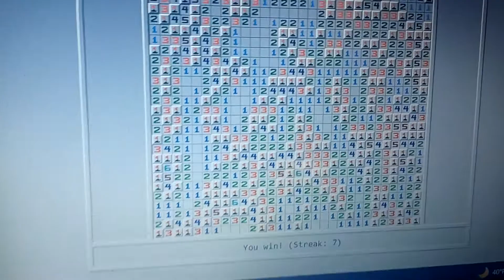7 streak on minesweeper but with power ups incredible mode